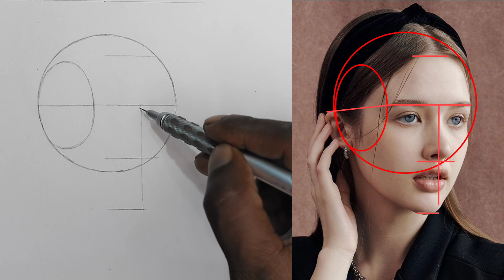Unlocking Realistic Portrait Face Drawing Your Skills: Tutorial for Loomis Method